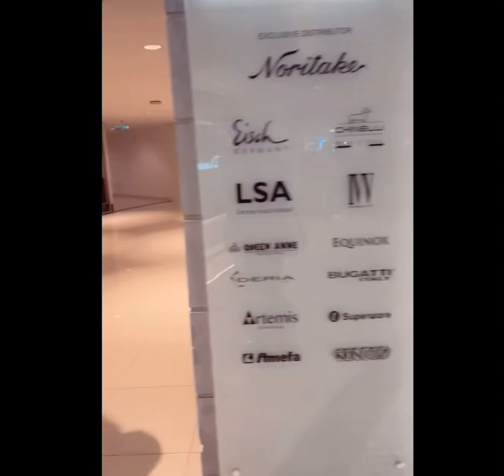Shopping || Hari Tambah Koleksi!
satisfactory ~ Fall In Love With Art